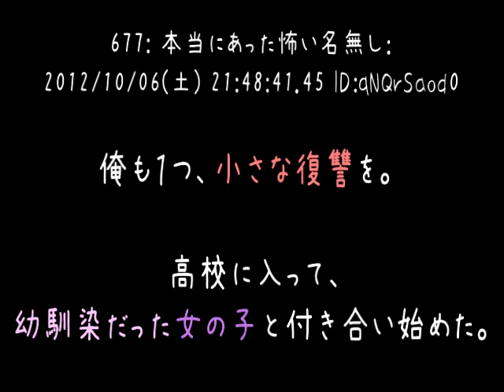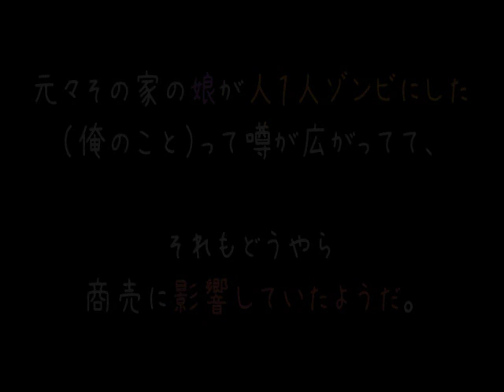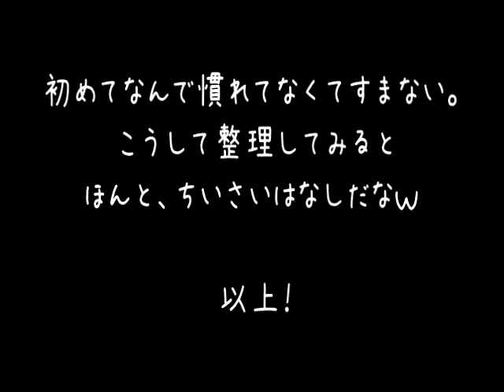【メシウマ】身勝手糞女「お前つまんない、彼の方が楽しい」【2ch】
2chSSの幼馴染はみんな男の事が好きなのに.
こんな現実ひどいよ！
悲しいよ. （　；ω；）